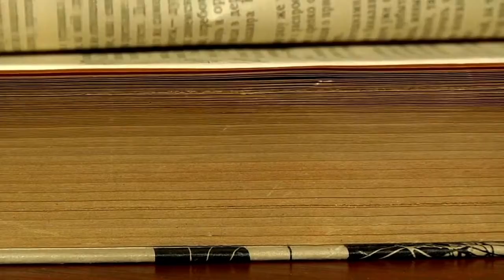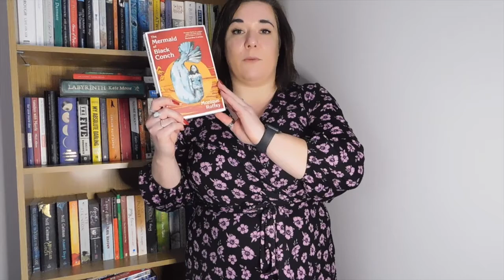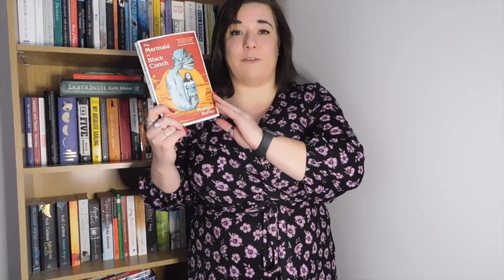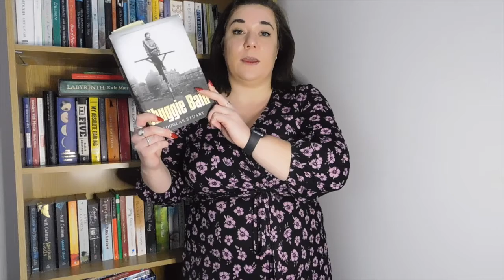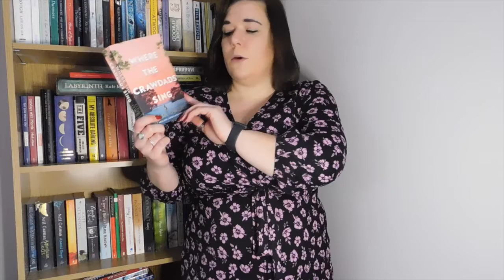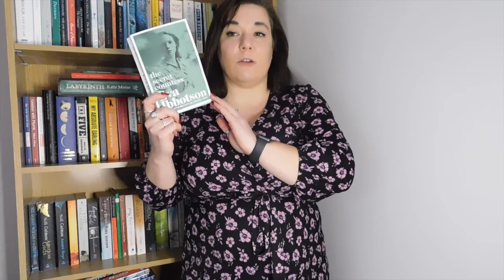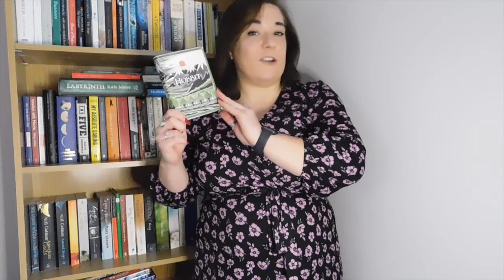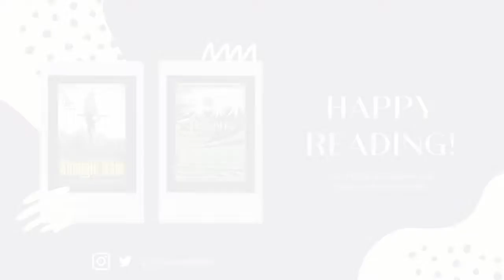The Definite Article Presents ... December Reads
CatwomanFran talks through everything she read in December 2020.

PLEASE NOTE THERE ARE SOME SPOILERS